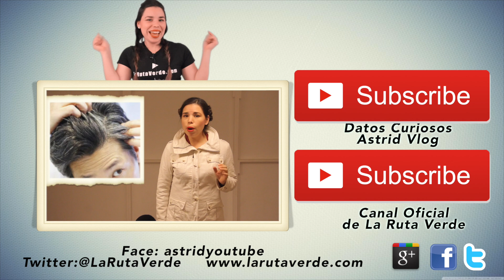13 Datos de las CreepyPastas | 452 What the fact! Datos Curiosos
Suscribete y recibirás cada video directo a tu email :) En un minuto diario de Lunes a Viernes, te daré un minuto de divertida información que te hará ver el mundo de otra manera.